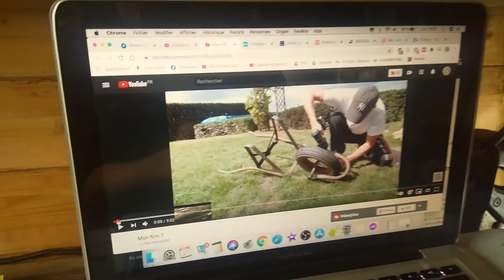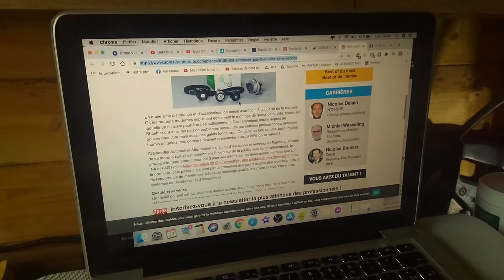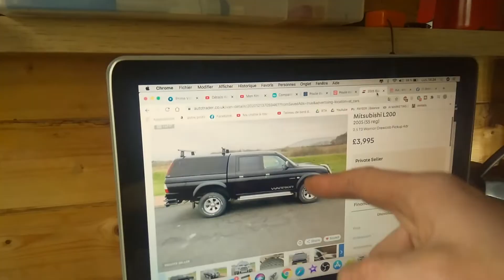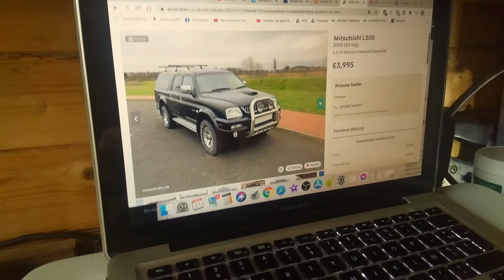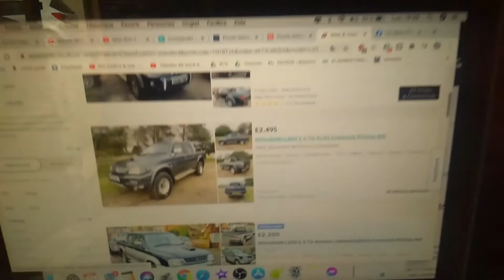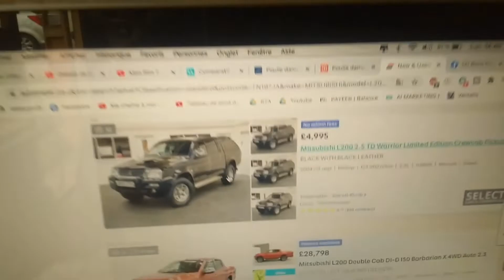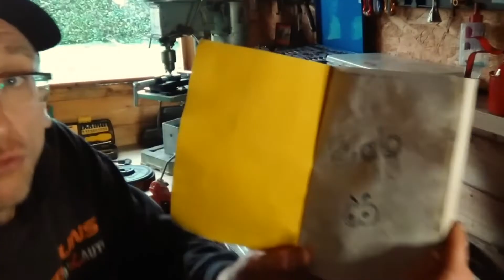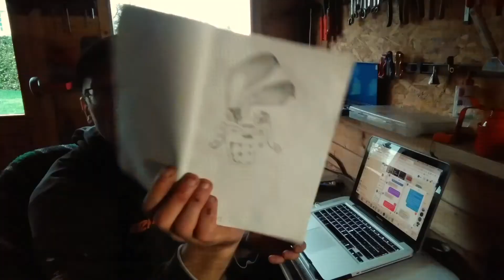Dernier vlog avant la fin du monde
Now I have a machine gun

Allez pour cette fin d'année je vous présente ma base secrète et je parle de deux trois trucs.
Certainement la dernière vidéo de l'année donc à l'année prochaine!

0:00 Intro
0:20 ma base secrète
2:14 le couteau sans la b***
2:57 La poulie de la 306
3:36 suite de la visite
4:33 retour d'expérience sur le booster Yaber
5:22 la malette Magnusson garantie à vie
6:35 les spacers à vendre
6:51 la perceuse à colonne
7:08 la brouette de Tom Cruise
9:25 à la recherche d'un bon plan poulie
9:55 projet k74 warrior
13:30 bla bla bla
14:05 le problème de la chaudière
14:54 le CRKT
15:07 attention ça glisse
15:40 let it snow
16:04 les ordro EP7
17:14 le Zab Book
17:48 Vanquish
18:15 La ps4, le bifin et l'adjudant chef
21:56 Bonnes fêtes